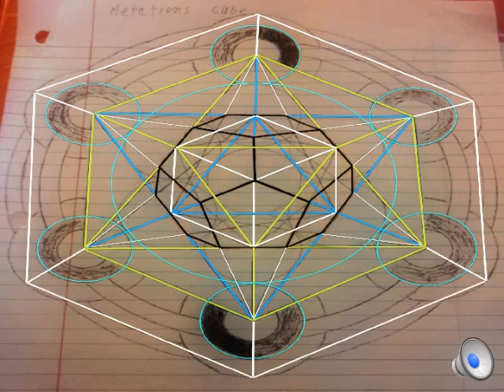Sacred Geometry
I just started drawing last year, its not free hand but i think its pretty cool, love rules all! Just looking for feedback